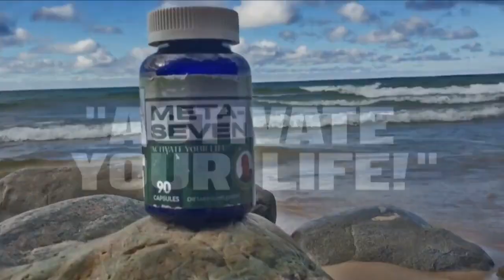Her BIG Toenails! Six Months Without Treatment, Part Two